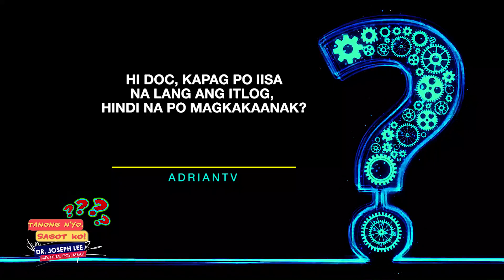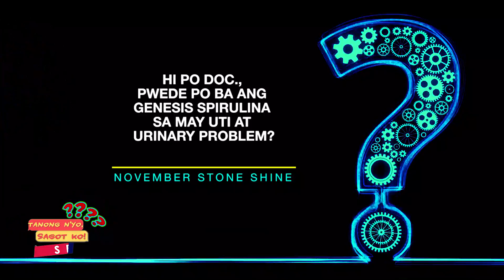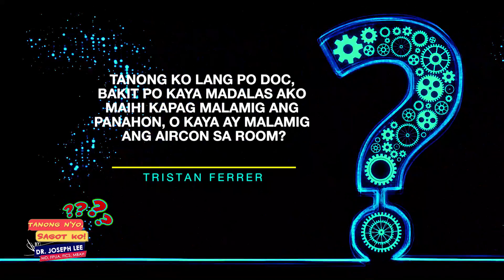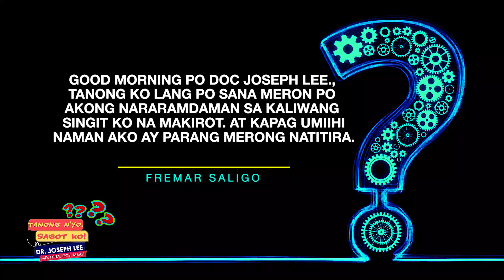[Q&A] IISA NA LANG ANG ITLOG, MAGKAKAANAK PA BA? │ANO GAGAWIN PARA TUMAAS ANG SPERM COUNT? │ ATBP.